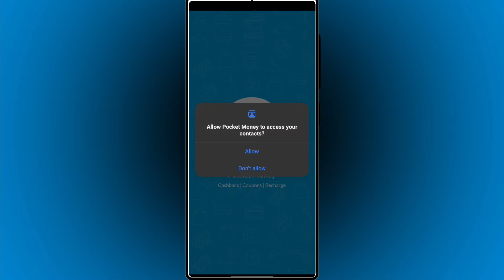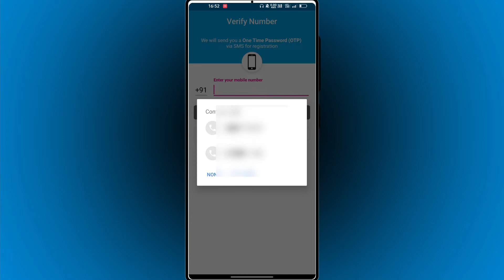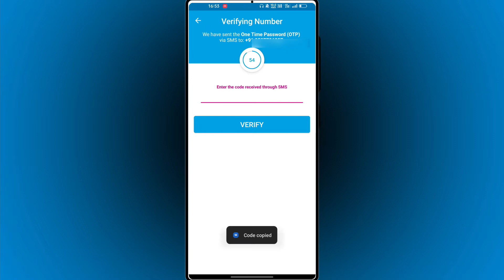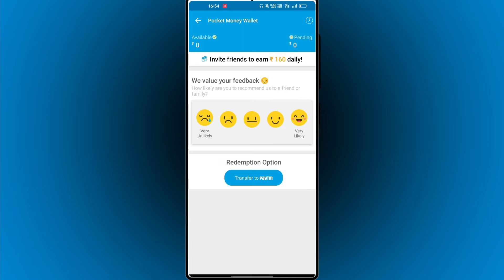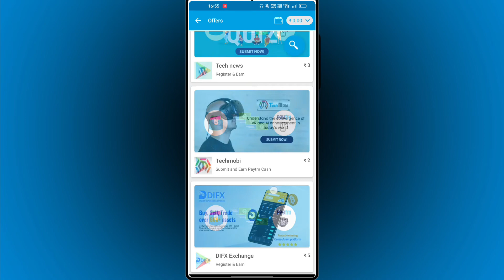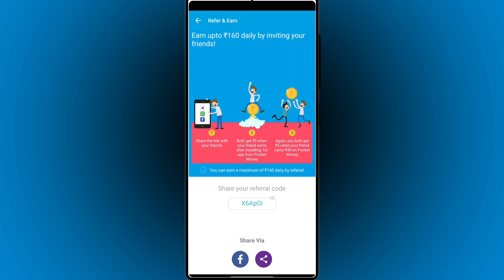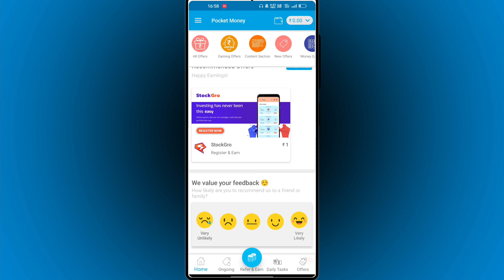Pocket Money Cash Wallet App Account बनाओ घर बैठो पैसे refer Earn Daily ₹160